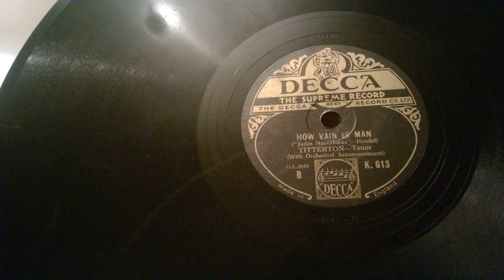Frank Titterton - How Vain Is Man - Decca 12" 78rpm - HMV 157 Gramophone